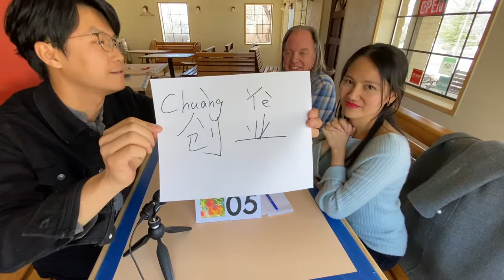Episode 19 - Warum gute Motivation zum Erfolg führt